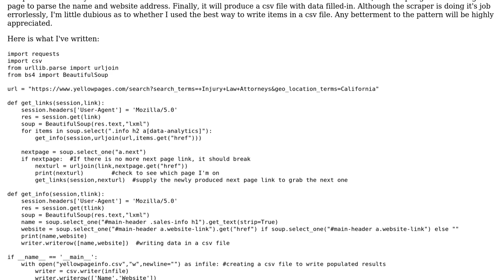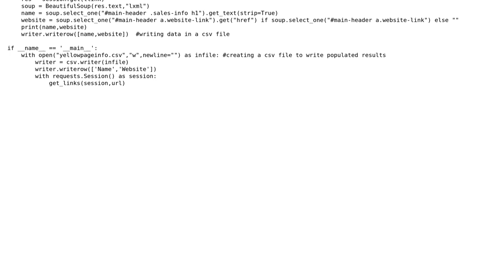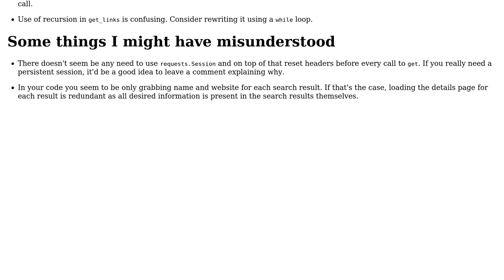Code Review: Scraping content from yellowpage and write them to a csv file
With thanks & praise to God, and with thanks to the many people who have made this project possible! You are responsible for your own actions.